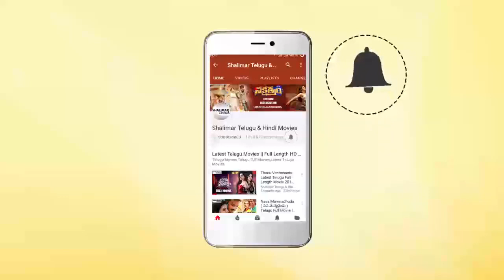Ravi Teja And Ali Ultimate Comedy Scene | Telugu Movie Best Comedy Scenes | Latest Comedy Scene